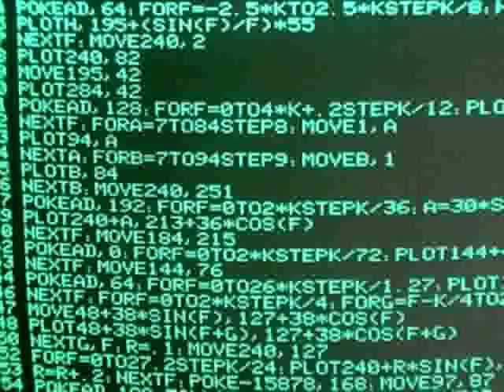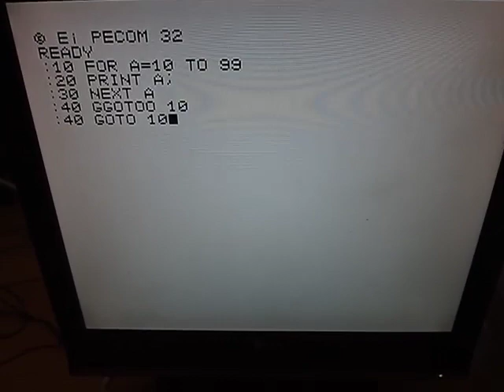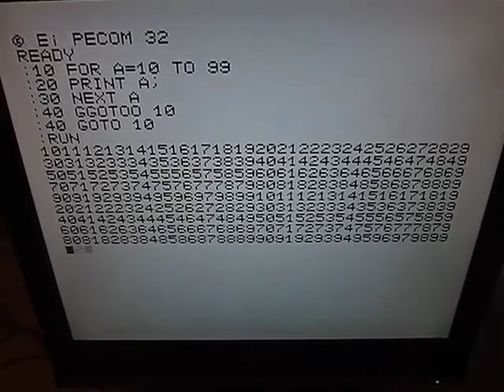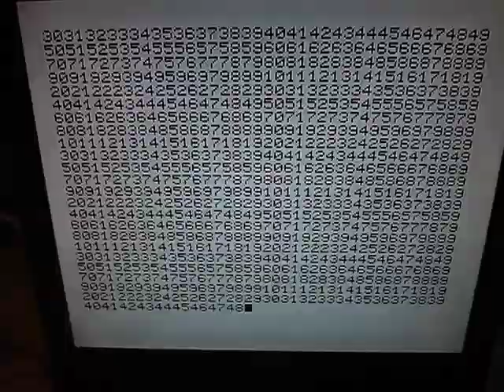VideoCast: Cosmac Elf a Ei PECOM 32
Hexadecimal lair: simple monitor as "operating system" for the COSMAC Elf and yugoslavian computer Ei Pecom 32 with RCA 1802 processor.
Hexadecimální doupě: jednoduchý monitor strojového kódu jako "operační systém" pro COSMAC Elf a jugoslávský počítač Ei Pecom 32 s procesorem RCA 1802.